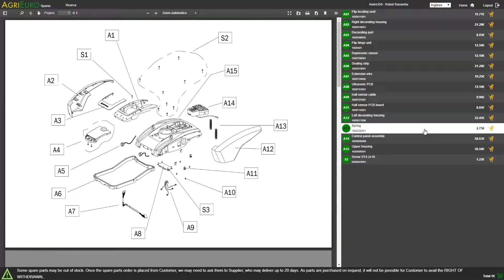Fendeuse 2 en 1 GeoTech SPHE7 - Démonstration en image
Fendeuse GeoTech SPHE 7 électrique monophasé 230V de 7 tonnes

Grâce au support offert, la fendeuse pourra être utilisée en modalité basse ainsi qu’en modalité haute.

Fendeuse électrique de petites dimensions pour une utilisation limitée et domestique.

Permet de fendre les bûches en toute sécurité à norme CE.

STRUCTURE HORIZONTALE: permet de fendre les bûches sans devoir soulever (on réussit à les jeter sans effort particulier, étant donné la hauteur réduite de la base d’appui)

Muni d’un moteur électrique monophasé de 230V/50Hz 2300W

Puissance de fendage: 7 tonnes

Diamètre bûche: de 5 à 25 cm

Longueur de la bûche: de 20 à 52 cm

Muni d’une poignée et de roues qui permettent un déplacement facile.

Dimensions hors-tout modalité basse: 140 x 42 x 65 cm

Dimensions hors-tout modalité haute: 120 x 42 x 65 cm

Poids:60 kg

Conforme à la normative CE de sécurité.